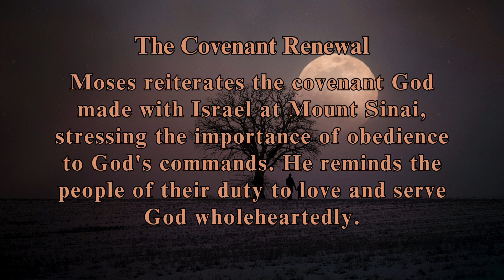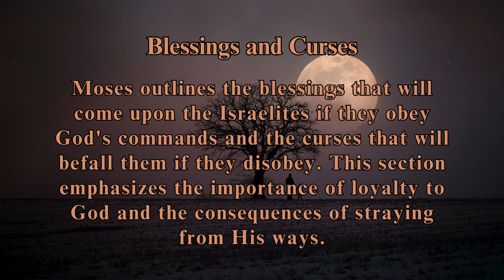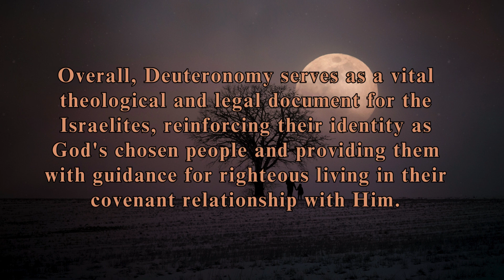Deuteronomy - A Synopsis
Deuteronomy, the fifth book of the Hebrew Bible and the Christian Old Testament, is a significant piece of ancient literature. Its name originates from the Greek for "second law," reflecting its role as a recapitulation of laws given to the Israelites by God. The book is attributed to Moses and serves as his farewell address to the Israelites before they enter the Promised Land.